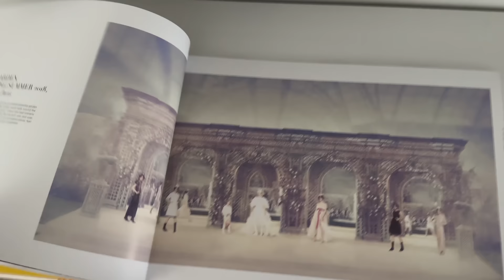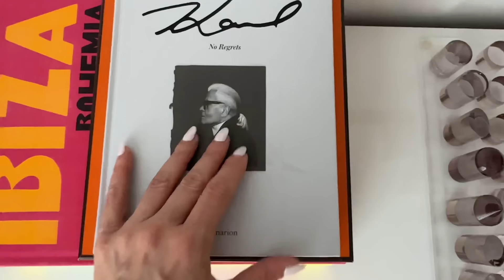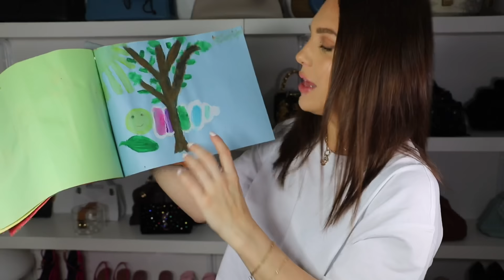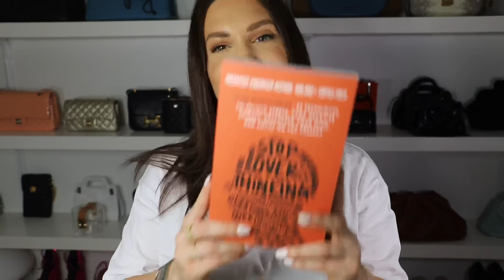WHAT I GOT FOR MY BIRTHDAY 2023 | MELISSA SOLDERA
If you're looking for something I mentioned in this video it's most likely below- hit SHOW MORE!!

Wanted to first thank everyone for their birthday wishes and love. And as per usual, doing a bday haul. I feel insanely lucky for everything: experiences, gifts and messages. Let’s jump right in because this year was a good one!

Amazing birthday dinner with my family @sushihiddenfish

Mini birthday getaway to NYC and got 2 beautiful books at the Karl Lagerfeld exhibit

Similar to the Zara boxy crop tees

My straight teeth @linea_smile

Another super special gift! Not one but two of the exact same Fendi baguette!

Maison Louis Marie Candle

Gift cards to my fave restaurants in Mtl

Stop Overthinking Book

Second Life Jewels @secondlifejewels_

Massage Gun

Jo Malone Candle